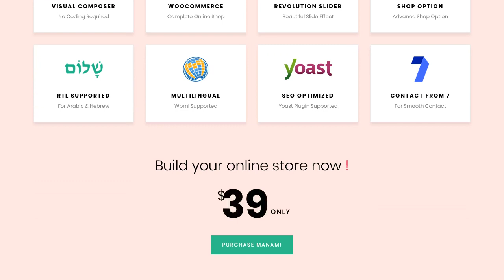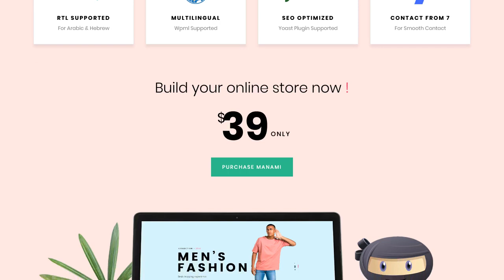Manami - Minimal WooCommerce Theme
Manami is beautiful & modern Fashion WooCommerce theme. It is specially designed for any kind of online shop. It comes with amazing 4 different demos for a online shop.

5 Amazing Demos: As mentioned it has complete 5 beautiful demos for Fashion online shop. You can easily chose your favorite one.

WooCommerce: Manami is built with popular and powerful WooCommerce. You will find all kind of shop option like Cart, Wishlist, Quick view etc

Al Necessary Pages & Elements: Nevo is a complete theme with all necessary pages and elements. You will get all kind of shop elements with other pages.

Responsive Design: It is totally responsive and device friendly. It fits all kind of devices like mobile, tab, computer. This design is also support retina display.

Visual Composer (save $34 ) : This theme is built with popular page builder visual composer by WPBakery. You will get this amazing plugin totally Free with the theme.

One Click Demo Installation:The theme installation is really easy and simple. We have built a one click demo installer which help you to install the theme within minutes.

NO CODING KNOWLEDGE REQUIRED:The theme has a very powerful admin panel which is very flexible & user friendly. You don't need any coding knowledge to build a website using Manami.

SEO Friendly: The theme is SEO friendly. It is totally compatible with popular seo plugin like YOAST SEO
Unlimited Color Scheme: You can easily have your own favorite theme color.

WPML Supported: Its supports WPML Plugin. So if you can create any multilingual website by Manami.
Our Friendly Support: We like to see our client happy. If you face any problem our support team is always ready to help you.

Life Time FREE Update:Once you buy the theme you will get lifetime update. Whenever we will update the theme you will given a update notification so that you can have the updated version of Manami